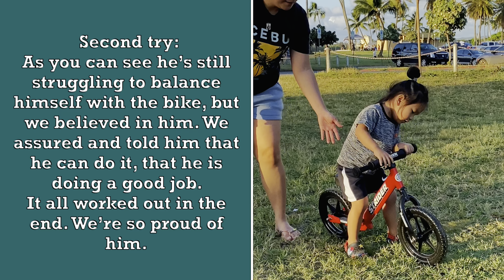2 year old Progression on Strider Balance Bike | Toddler | Part 1 | Bike for kids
Here is my 2 year old son with his balance bike. I want t keep it short in every try he did.. Thank you for your understanding 😊 Hope you enjoy guys!. More videos to come very soon..

***I am a Mom of a happy and hyper boy who loves to run, play outside especially at the park, play with sand, jump especially from bed to floor, and many more fun and interesting activity.

***This channel will feature contents mostly about family fun adventures, some cooking, and some random stuff. We love to share our story with you.